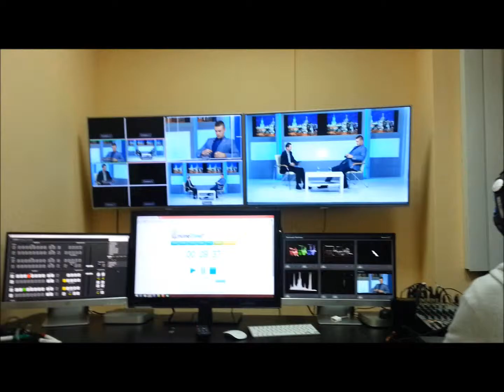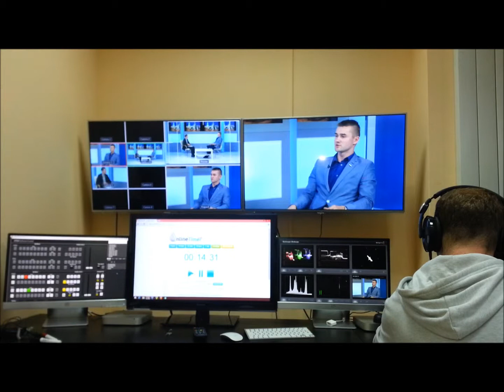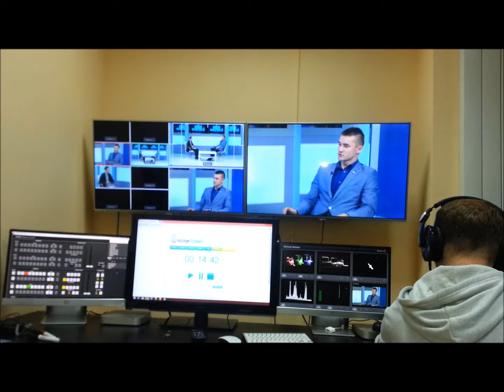Кусок интервью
Примерно, так.